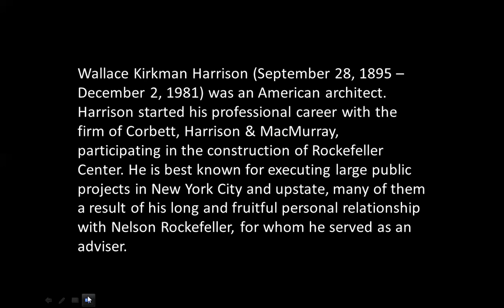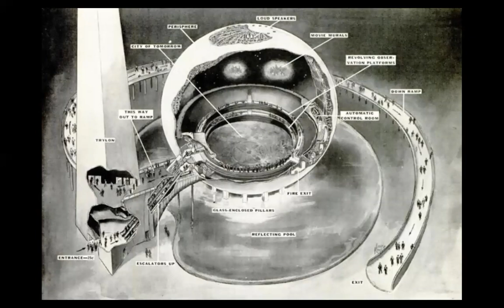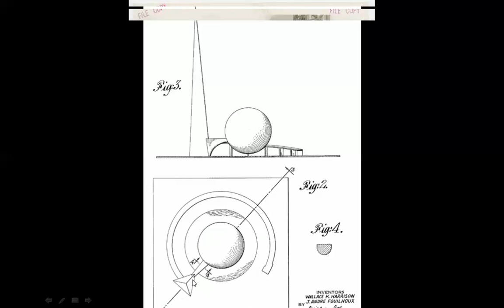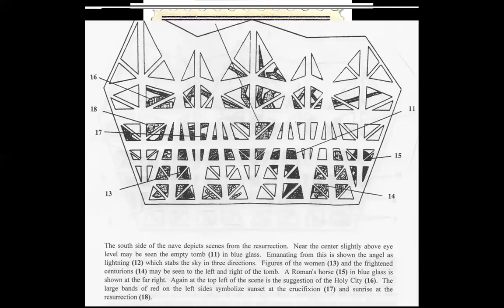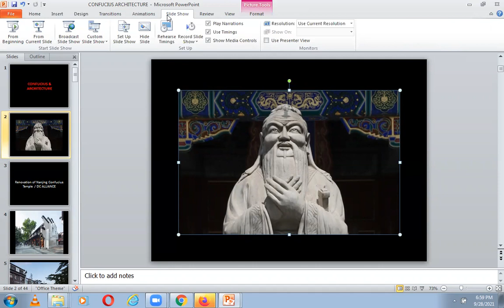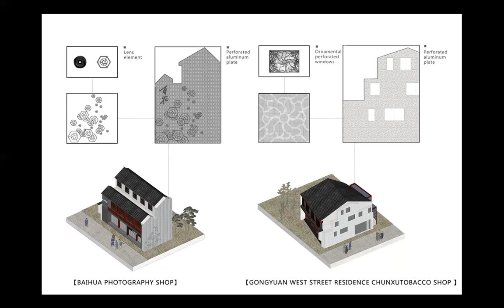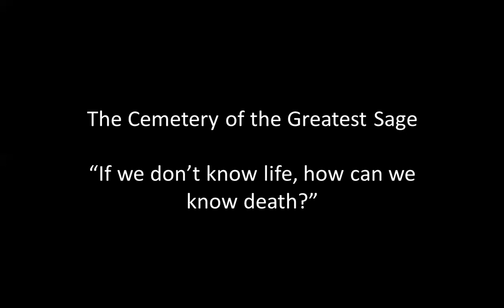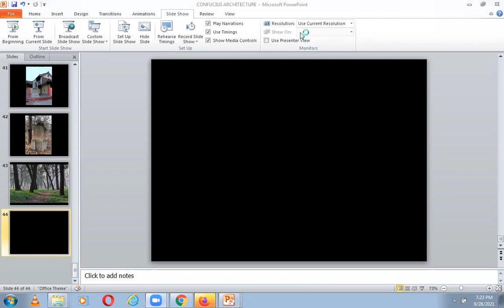WALLACE HARRISON | ICARCH 2021